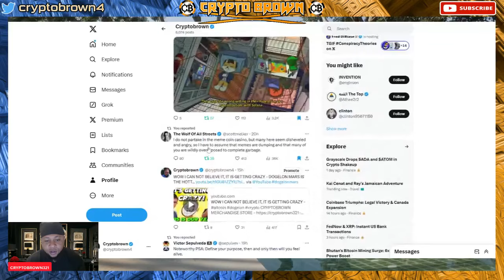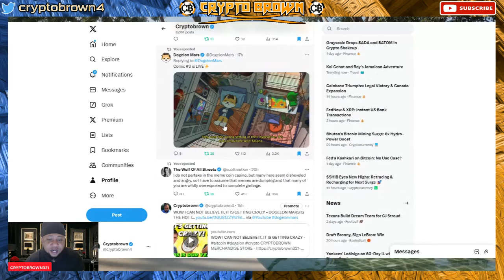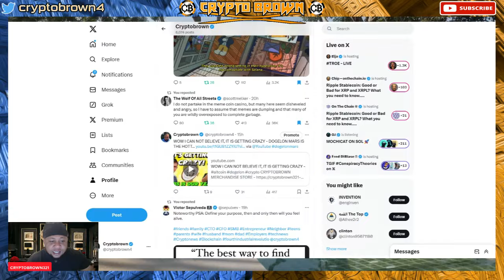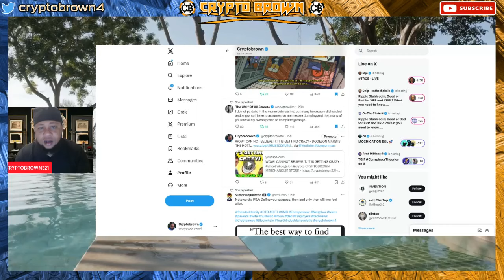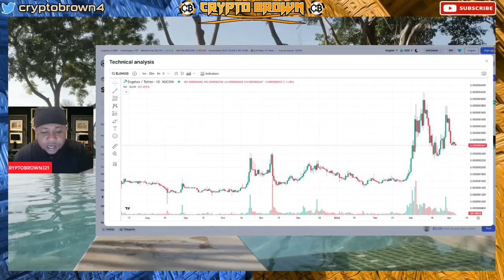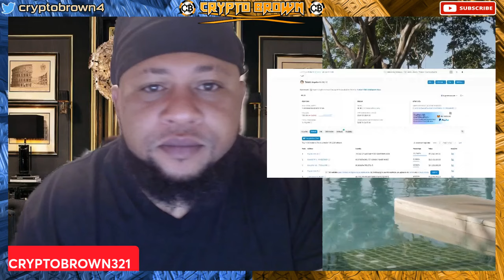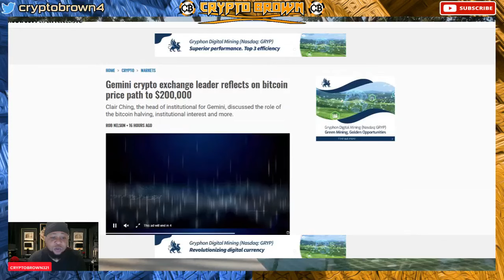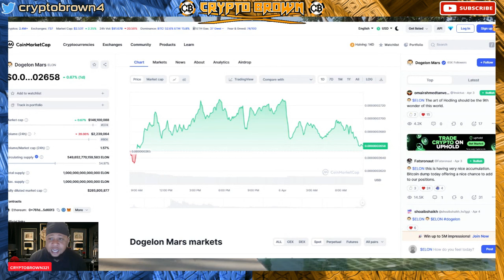CRYPTO HOLDERS ARE IN FULL PANIC MODE ! DOGELON MARS - BITCOIN PUMP ACTIVATED